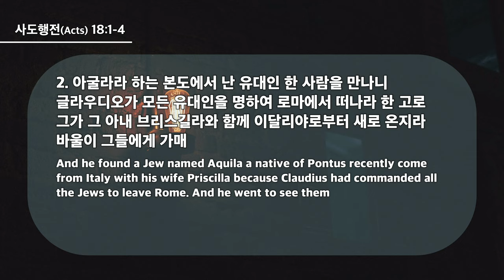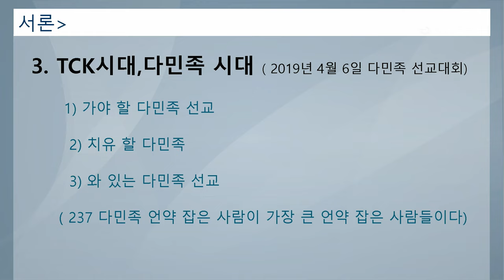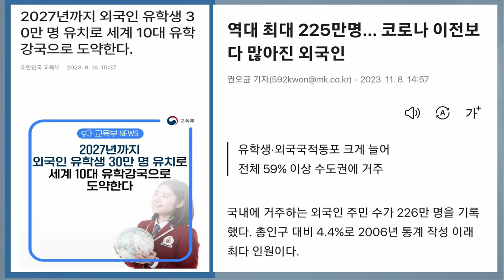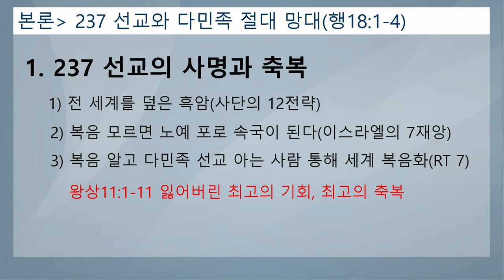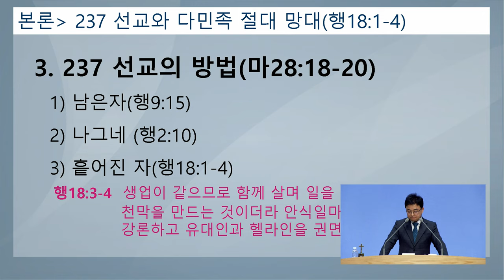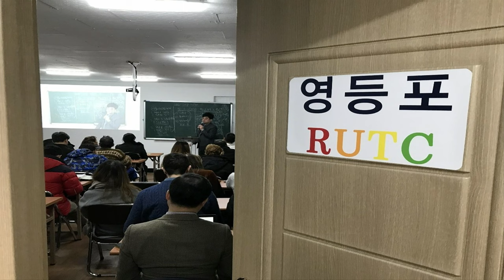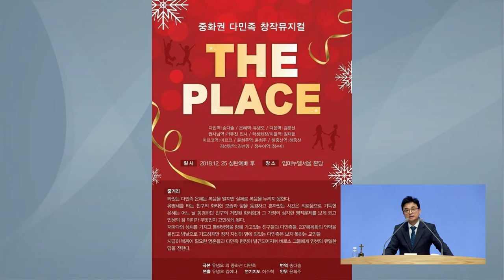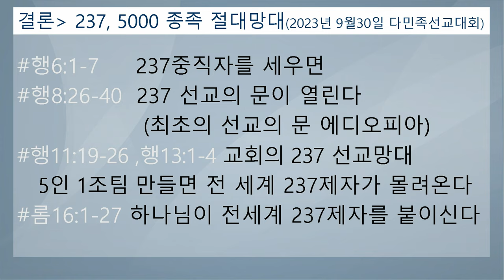20240331 대구하나교회 3부예배(237선교와 다민족 절대망대,행18:1-4)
* 설교자 : 한대웅 목사

- 1부 예배                             주일 오전 09 : 00
- 2부 예배                            주일 오전 11 : 00
- 3부 예배                            주일 오후 16 : 00

- 1st Service (SUN)                                       09 : 00 am
- 2nd Service (SUN)                                     11 : 00 am
- 3rd Service (SUN)                                      16 : 00 pm